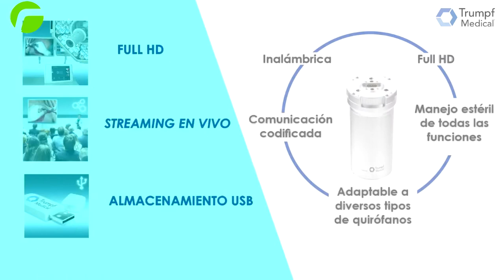TruVidia™ Wireless ¡ALTA DEFINICIÓN SIN LÍMITES!